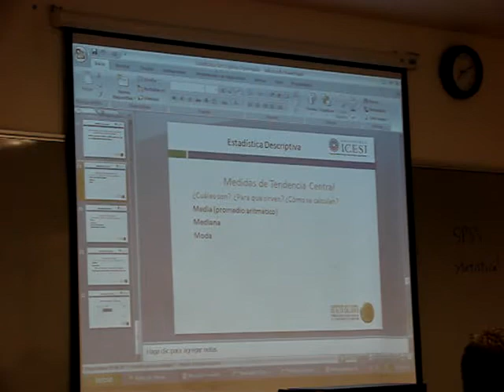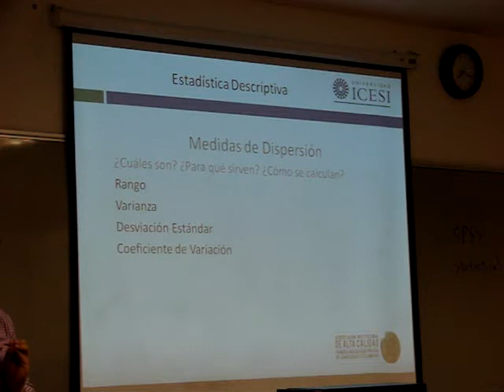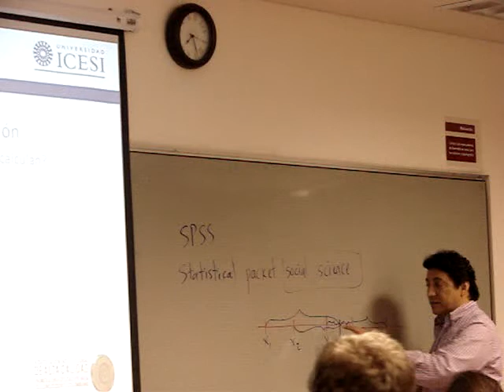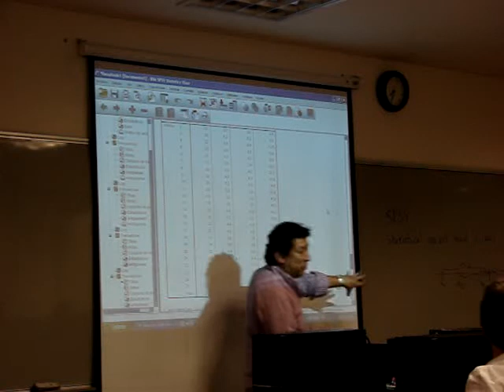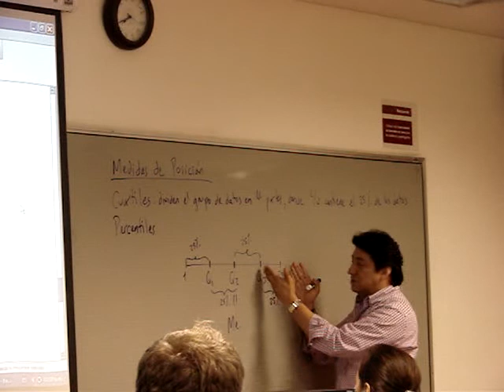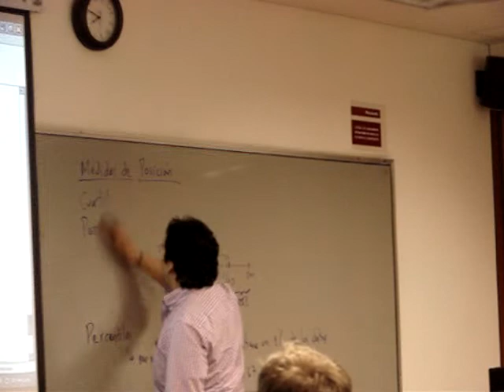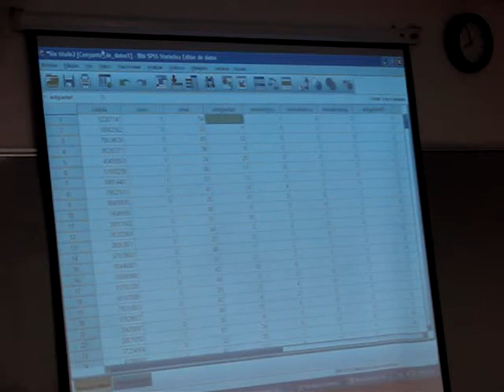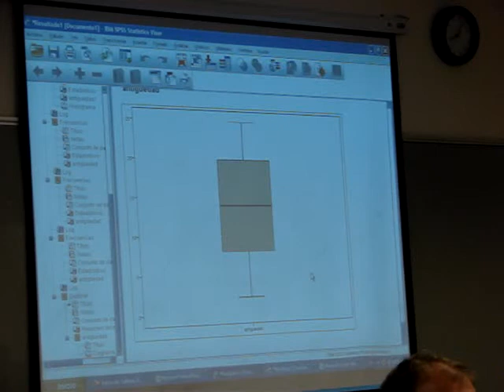clase nov 1 b.MPG